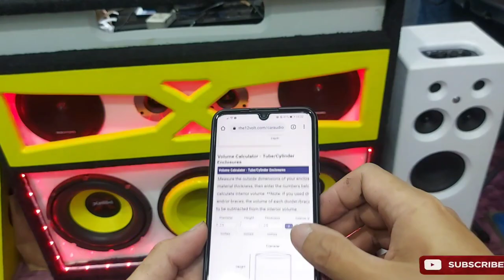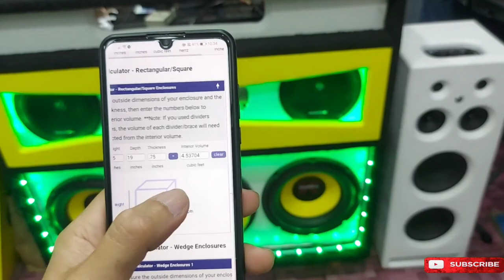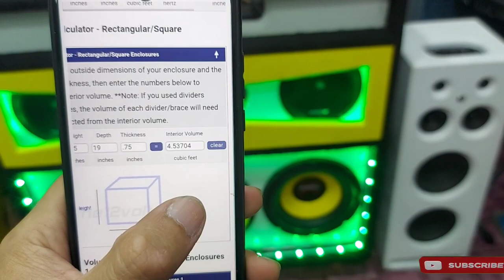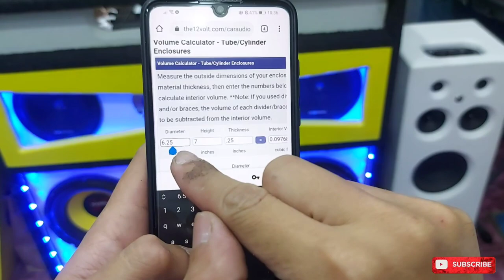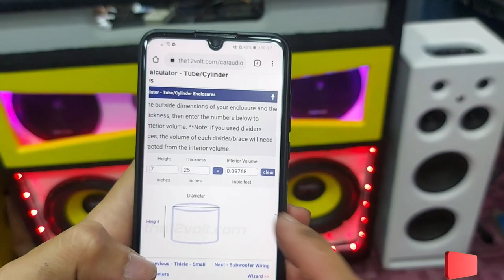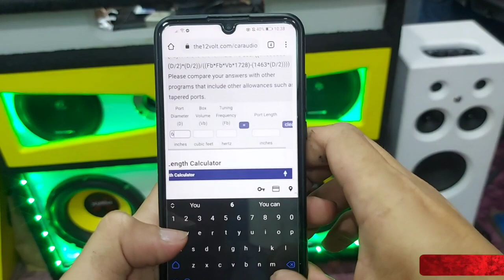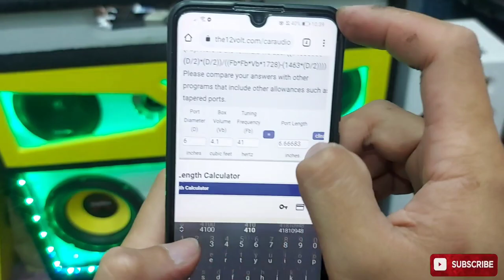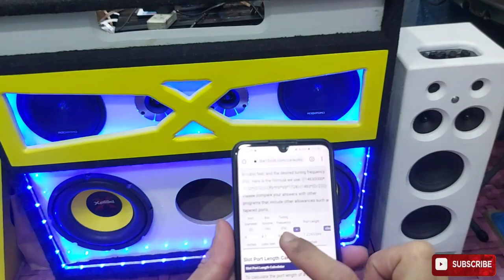Paano magtono ng subwoofer box | Tuning port computation (Round and Slot Port)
Bluetooth speaker
Boom box
Party Box
Videoke Machine
Bluetooth videoke
Bluetooth Karaoke
Speaker Woodworks
Fiberglass works
Speaker Review
Speaker product testing
IRS2092
TDA8954th
tda7388
tda7498e
tas5630
tpa3255
tpa3116
tpa3116d2
tpa3110
tpa3118
pam8610
jbl
kicker
pioneer
sony xplod
soundstream
digital design
sound magus
massive audio
category 7
team lightning lab
kinetic audio
mtx
ryan audio
tyrant
skar audio
boss audio
infinity
rockford fosgate
harman kaorion
alpine
klipsch
yamaha
pol audio
qsc
hertz
ground zero
focal
kenwood
kevler
crown
sakura
konzert
broadway
jack hammer
mobile tech
db audio
mcibtosh
audio nirvana
marshall
cambridge
rega
marantz
danish
fireworks
firecracker
paputok
pailaw
fireworks stash
firecracker stash
phoenix fireworks
conde fireworks
leegendary fireworks
glk fireworks
tiger fireworks
diamond fireworks
m. garcia fireworks
santiago fireworks
a. l. aquino fireworks
src fireworks
dreamlight fireworks
starlight fireworks
arko made
bin laden
manitude
atomic whistle bomb
goodbye philippines
kome
giant bawang
kwiton
skyrocket
kwitis
bombshell
baby rocket
five star
thunder
lolo thunder
super lolo
pla pla
kingkong
kabase
tuna
dugong
goodbye yolanda
thermos bomb
dynamite bomb dagupan
dagupan fireworks
kamara
midnight bomb
amparo
yakult bomb
pastillas bomb
mabuhay fireworks
picollo
dart bomb
jl audio
conde sawa
sawa thunder
4 sure sawa
candle bomb
fountain
trompillo
dragon fireworks
super pla pla
arkong bato
class d d900
pam8403
class d d500
tda7492
power amplifier
passive crossover
active crossover
parametric equalizer
graphic equalizer
audio mixer
sound processor
tone control
low pass filter
preamp
bluetooth decoder
Shopee Ambassador
Shopee PH
Shopee Family